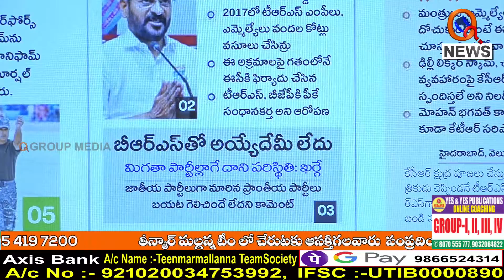రాజకీయ నాయకులకు యూనిఫామ్ పెట్టాలే.. I Shanarthi Telangana e-paper